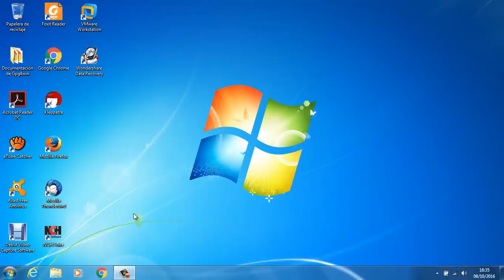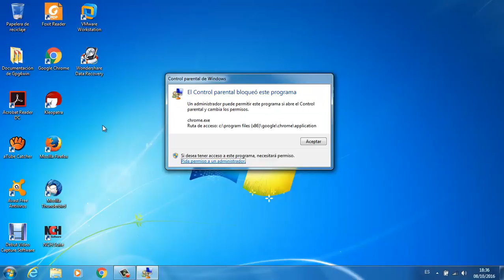ve segin entrarcontrolaparentalbloqueado